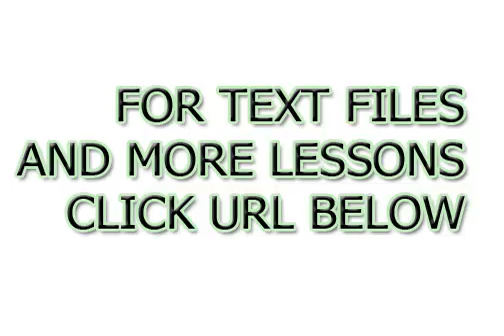Escrever ler e falar árabe